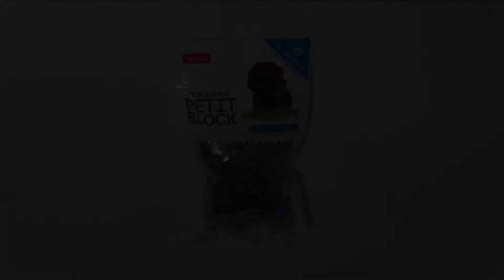【プチブロック】 犬・猫のなかまシリーズ ④トイプードル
完成まで、約２０分